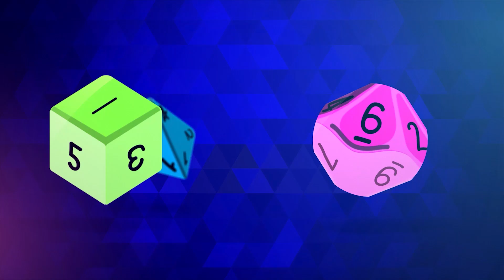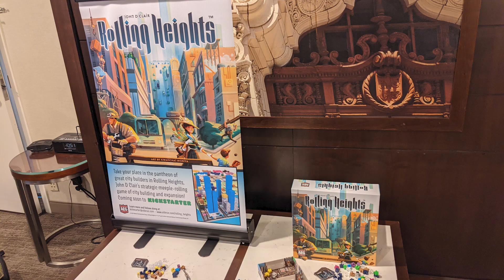AEG @ Gen Con '21: Rolling Heights, Whirling Witchcraft + Guild of Merchant Explorers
We got to take a look at some great upcoming prototypes from AEG: The Guild of Merchant Explorers, a map-based game of treasure and discovery, Rolling Heights, a meeple rolling city building game, and Whirling Witchcraft, a zany potion brewing experience.